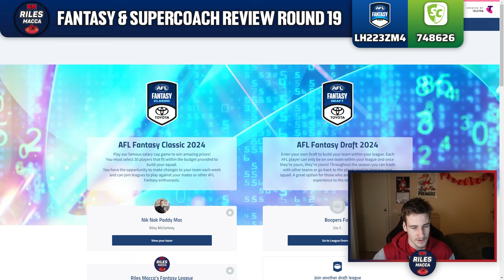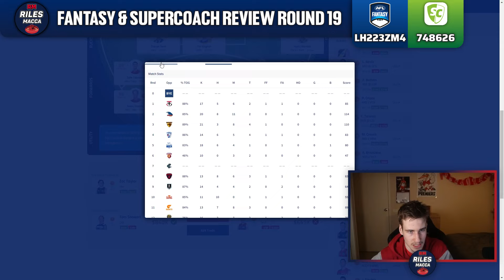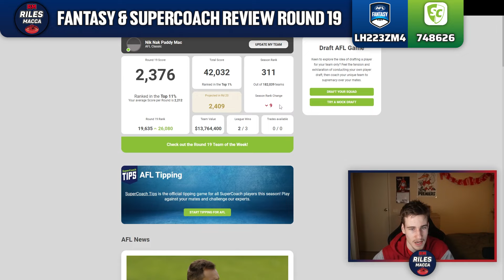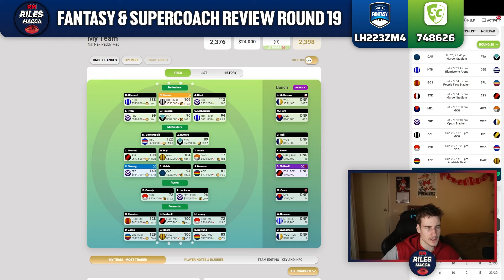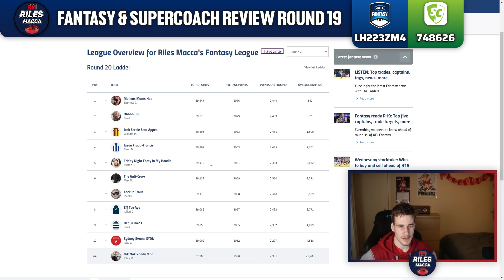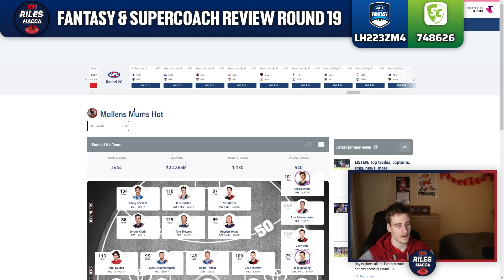POOR CAPTAIN CHOICE - Round 19 Review | AFL Fantasy & SuperCoach 2024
Today I review my round 19 AFL Fantasy & SuperCoach teams & discuss trades for the next round.  Enjoy!
0:00 Intro
0:23 Fantasy Review
7:35 Fantasy Trades
9:08 SuperCoach Review
16:40 League Leaderboards Update
18:46 Outro
𝐓𝐡𝐞 𝐎𝐥𝐝 𝐌𝐚𝐭𝐞𝐬 - Thanks for supporting the channel!
• Meagan Holly
• Brendo80
• Macca
• Alexander Jones
• Paul Chamberlain
• Joice
• Liam O'Connor
• NOAH SIR
• Kane Horn
• Nomad
• Bigchungus2011
• Aussie Trump fan
• Shaun Dux
• Fearless Nick
• JDOD
• menacethedennis
• Alex Sidor
𝘼𝙗𝙤𝙪𝙩 𝙈𝙚
Cheers!